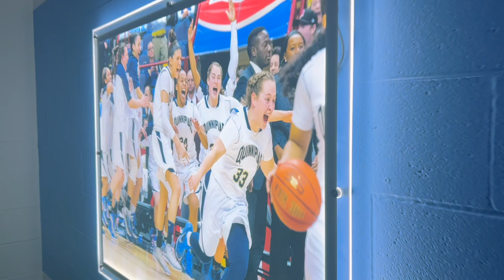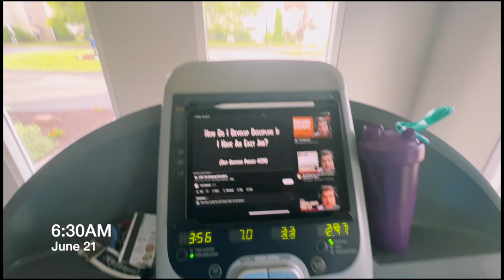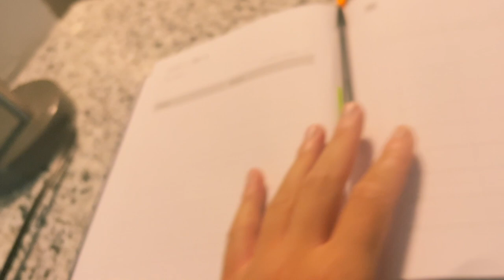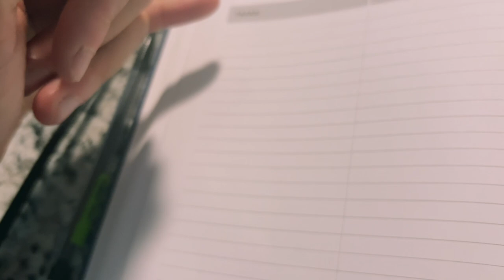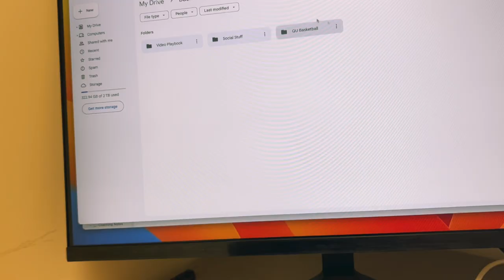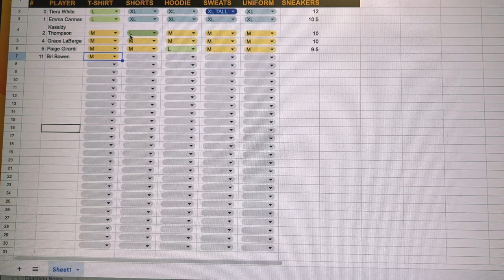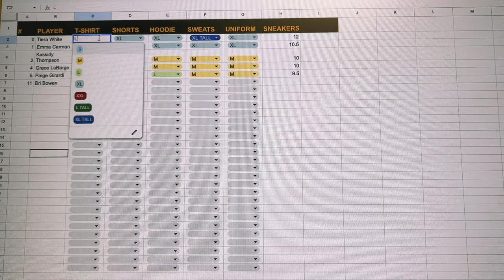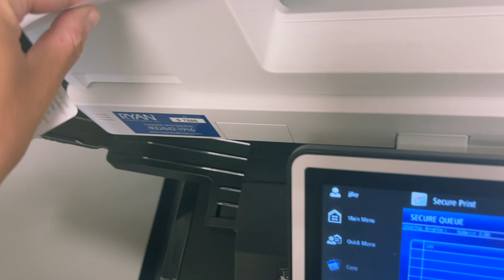Running My First Clinic & Getting Organized | VLOG 05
Another day in the life! Running my first skill development clinic and developing systems to stay organized.

Cal Newport Time Block Planner

Backyard Buckets Podcast